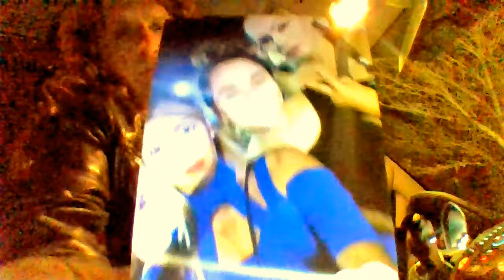SUPERMAN PARTYING AND SINGING HIP HOP IN ALBUQUERQUE, NM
SUPERJAMES THE REAL SUPERMAN IS PARTYING AND SINGING HIP HOP IN ALBUQUERQUE, NM NOVEMBER 21 , 2917 OUTSIDE THE PARKING LOT IN SAM'S  CLUB !